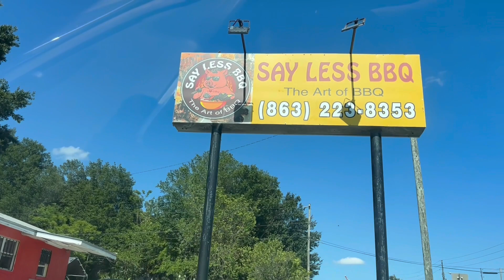Weekly Vlog/Trying My Friend New Restaurant/Grocery Haul/Happy Memorial Day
Hello everyone hope all is well. Thank you for stopping by my channel. Y’all look listen when I tell y’all life is busy it’s busy y’all. I don’t even want to talk about this toothache I’ve been having it’s driving me insane. At the end of the day I’m going to get it all done. Y’all please don’t forget to go check out my Cooking Channel link is below.

Cooking Channel 👇🏾🚨